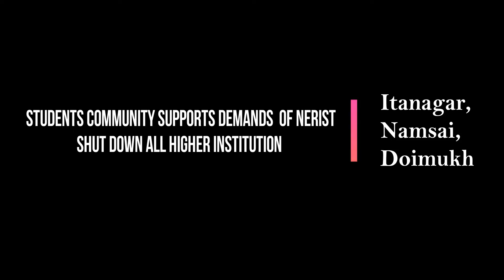STUDENT COMMUNITIES EXTENDED SUPPORT TO NERIST,SHUT DOWN ALL HIGHER INSTITUTION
ITANAGAR, 5th Mar: Apex student body of the state, All Arunachal Pradesh Students Union called 12 hour dawn to dusk bandh in all the Higher Institution of the state in support of demands made by the students of North East Regional Institute of Science & Technology (NERIST) for a regular Director. Students of NERIST are in hunger strikes for last one week. Authorities are still maintained tight lips on the whole issue accept assurance.(Watch Video)